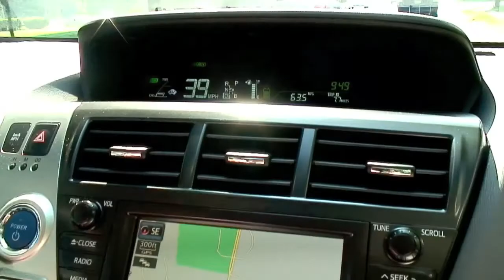2012 Toyota PriusV Hybrid, On The Road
Prius v, the first member of the expanding "Prius family" of vehicles.  Longer, taller and wider than the standard Prius, the v (for "versatile") model has nearly 60% more cargo volume.  It will also have better fuel economy than any SUV, crossover or wagon on the market.  It's aimed at active families who would like more room and utility than the iconic Prius hybrid. Mark Elias, Left Lane News, and Roosevelt take to the road in Prius v. at launch held Charlotte, NC 06.07.11